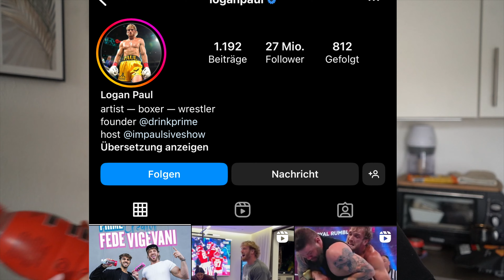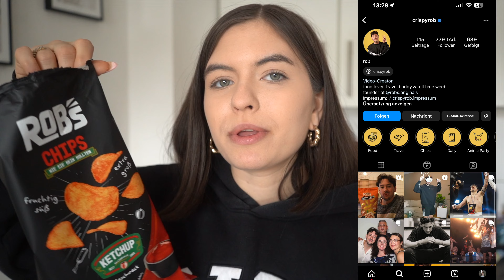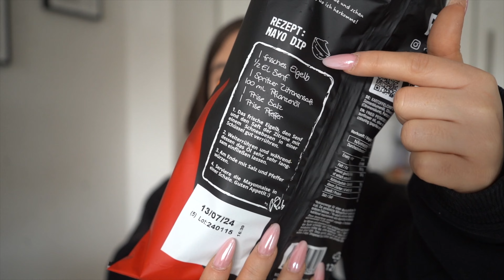Ich teste INFLUENCER FOOD!! Trymacs, Knossi, Pamela&co.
Ich hoffe es gefällt euch wenn ja lasst gerne ein like und ein Abo da das würde mich sehr unterstützen 🫶❤️

Bestellt ihr nicht über meinen Link geht die Provision an die Firmen nicht an mich!